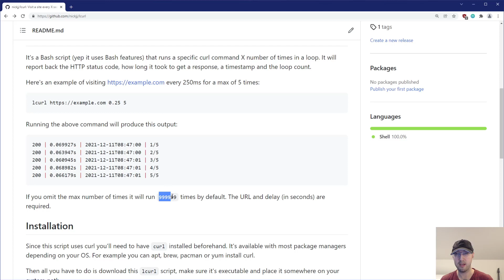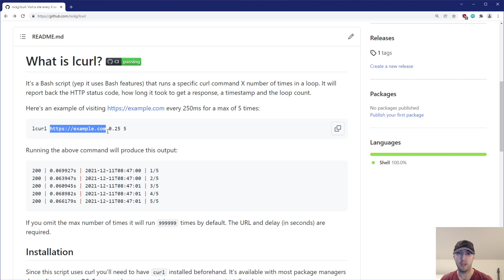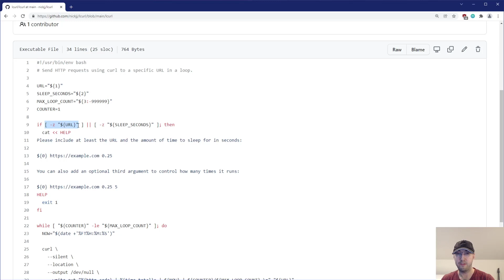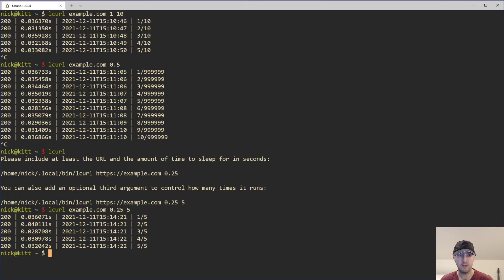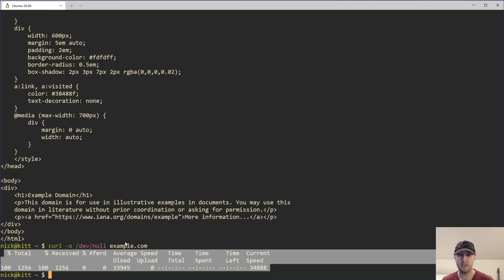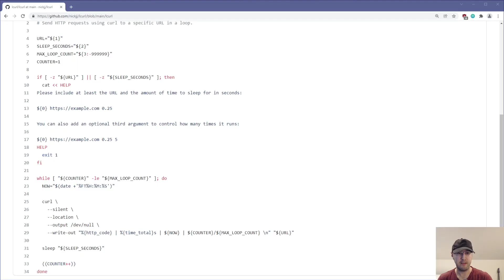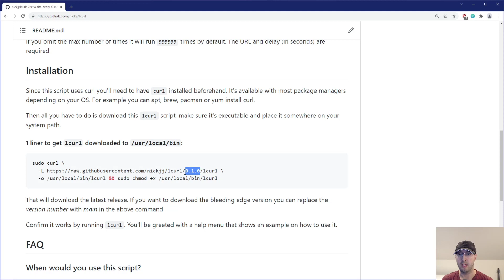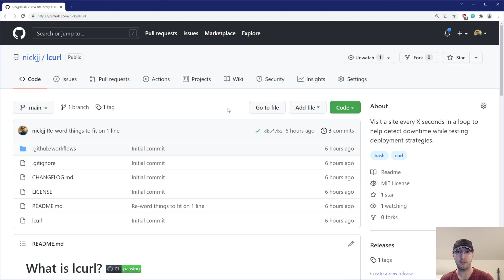lcurl Is a Script to Visit a Site Every X Seconds Using curl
You can use this to test your deployment strategy to see if you have zero downtime deploys.

REFERENCE LINKS
(fixing the double slash in my PATH)

TIMESTAMPS
0:00 -- Intro
0:17 -- Going over what the script does
0:47 -- I used this script to help test performing a zero downtime deploy
2:07 -- A specific Kubernetes issue I came across with the AWS Load Balancer Controller
3:25 -- Demonstrating the script on the command line
4:42 -- This script is made for quickly monitoring HTTP status codes, not benchmarking
5:08 -- Going over the script's implementation details
8:07 -- curl is the hero of this story
10:53 -- Installing the lcurl script
12:11 -- Briefly going over the FAQ in the README file